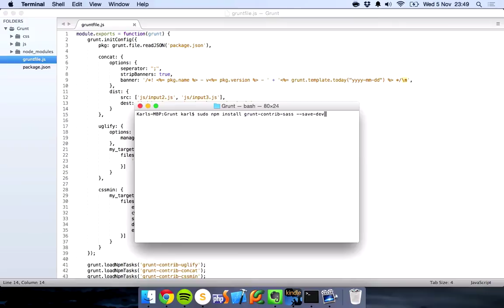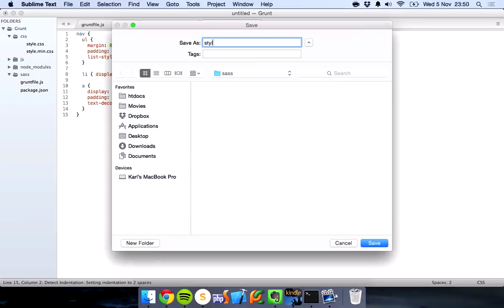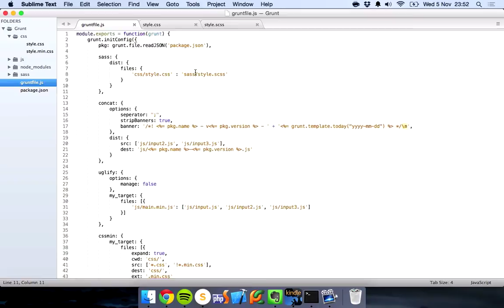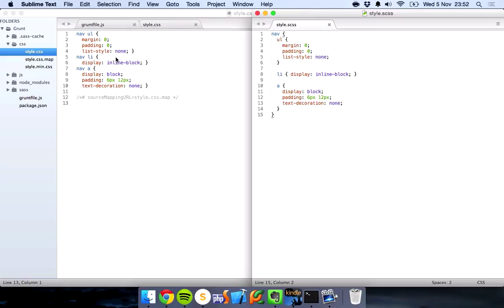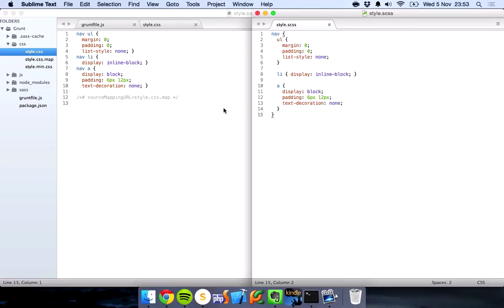Grunt Tutorial - #7 - Compile Sass To CSS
Installing Sass is very simple, just as any plugin is. To install Sass, use the following command:

sudo npm install grunt-contrib-sass --save-dev (drop the sudo if you're on Windows)

Once the plugin has been installed, it may be enabled inside your Gruntfile with this line of JavaScript:

grunt.loadNpmTasks('grunt-contrib-sass');

To run Sass, just type 'grunt sass' into terminal.

Want to stay up to date with commonly asked questions & answers, or how about a monthly digest of useful resources that I've found online? Go ahead and sign up to the Cognitive Surge community mailing list